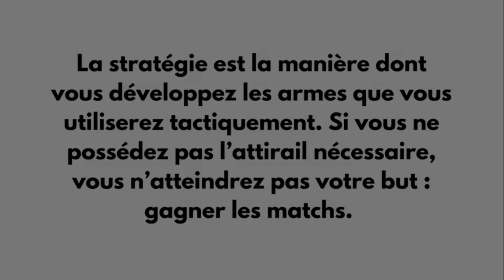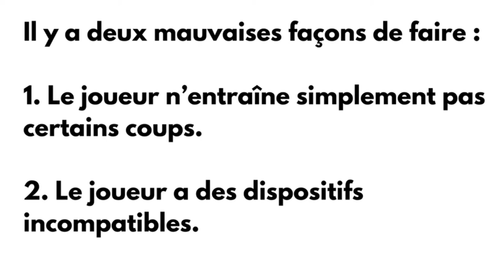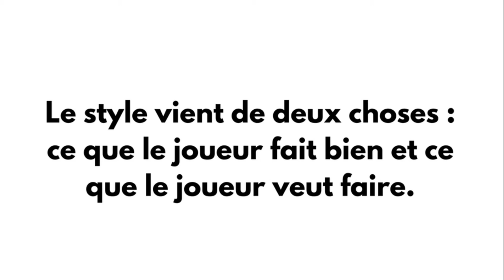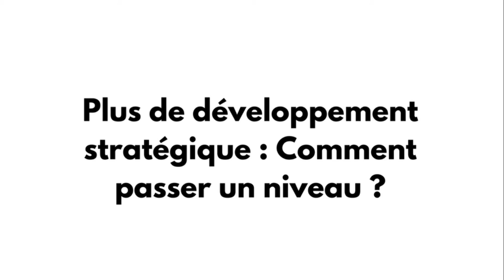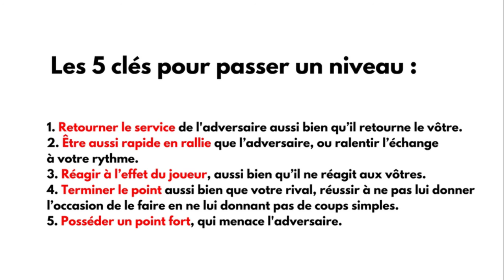Tactique Stratégie Tennis de Table, 5 clés pour passer un niveau ► Podcast02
You Play Table Tennis ? Try This

Mon matériel :
Micro Cravate Smartphone
Disque Dur 1TB
Disque Dur 4TB

TubeBuddy : This amazing tool has changed my YouTube workflow and saved me over 5 hours a week !

LE LIVRE DE LARRY HODGES "Tactiques de Tennis de Table pour Pongistes Penseurs"

Style de jeu

Au départ, il faut travailler la base, bien entendu. En pratiquant assidûment vos différents coups, votre style va progressivement émerger. Certains ont dès le début une idée bien précise– défenseur, bloqueur, frappeur, topeur, etc. D’autres sont moins sûr et changent souvent au cours des années.

Le style vient de deux choses : ce que le joueur fait bien et ce que le joueur veut faire. En effet, le joueur a tendance à être meilleur dans les domaines qu’il a envie d’apprendre et dans ceux qu’il sait déjà bien exécuter car ils l’emmènent vers la victoire.

Lorsque l’on travaille son jeu, il est conseillé de développer un (ou plusieurs) coup fort. Quelque chose qui nous sert à dominer l’échange quel que soit le niveau, et de construire son style autour de cette(ou ces) force. Cela signifie aussi devoir réfléchir, stratégiquement, aux atouts qui vous permettent de les utiliser correctement en match.

Dès que vous avez commencé à développer un style, vous devez continuer à développer ce style stratégiquement. Regardez des joueurs de votre club jouant de la même façon, posez des questions, regardez des vidéos sur Youtube. Incorporez à votre jeu ce qui pourrait fonctionner avec vous. Trouvez l’aspect unique de votre jeu qui dérange votre adversaire et gagnez des points avec ces coups ! (cela peut être un top avec énormément de rotation, un service particulier que vous maîtrisez bien, un flip banane etc...).

Les échanges commencent dès les services/retours, il faut les affûter en adéquation avec votre style. C’est probablement l’aspect le plus sous-estimé. Il se peut aussi que votre système soit dicté d’après vos services. Vous maîtrisez bien un service court latéral, lifté ou mou que les adversaires n’arrivent pas à garder court à leur tour ? Vous allez sûrement développer un smatch derrière et devenir un frappeur. Vous avez un super service coupé court impossible à flipper ? Il y a de grandes chances pour que vous puissiez jouer en top spin juste derrière. Vous êtes donc en bonne voie pour devenir un top spineur.